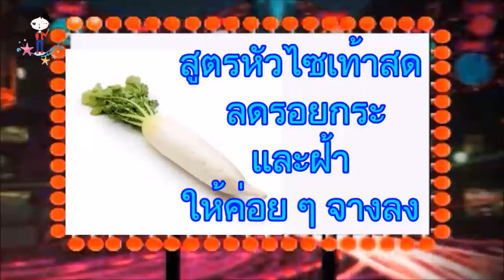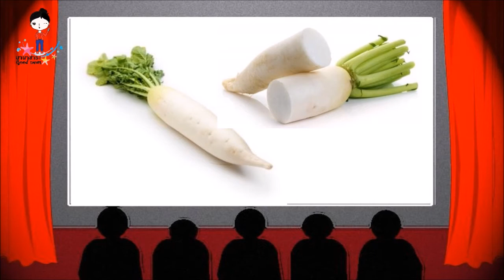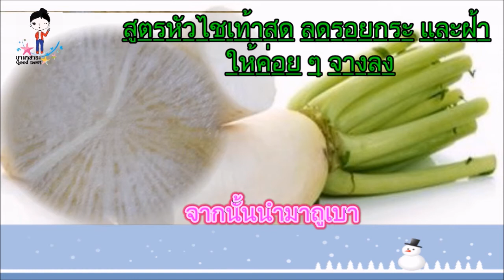หัวไช้เท้าลดเลือนกระและริ้วรอยหัวไชเห้าRadish พอกและทา รักษาฝ้ากระวิธีรักษาฝ้ากระจุดด่างดำด้วยหัวไชเ